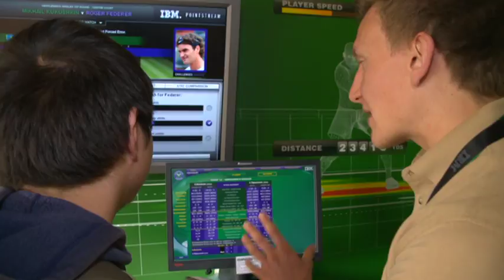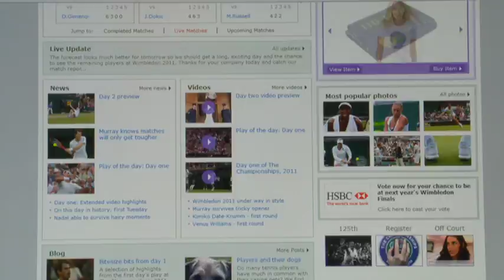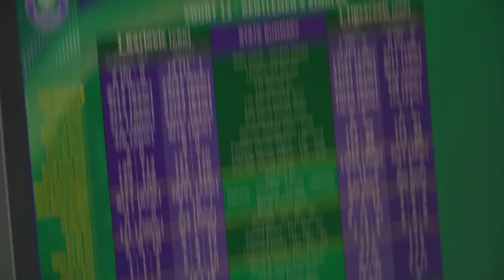Wimbledon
All England Lawn and Tennis Club discuss how they deliver the Wimbledon experience to all of their fans using social media, predictive analytics, mobile and cloud.